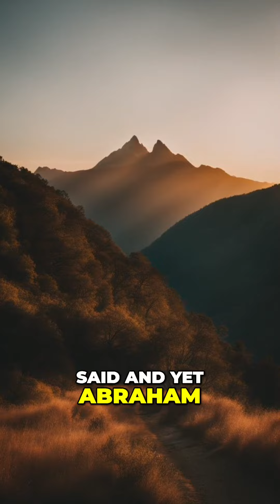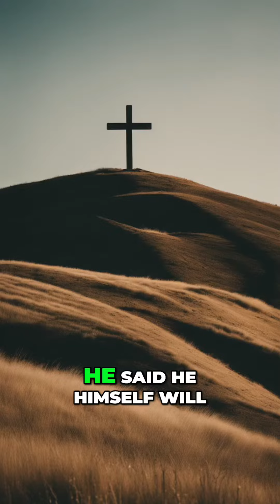Abraham, Isaac, and Jesus: The Divine Sacrifices on Mount Moriah